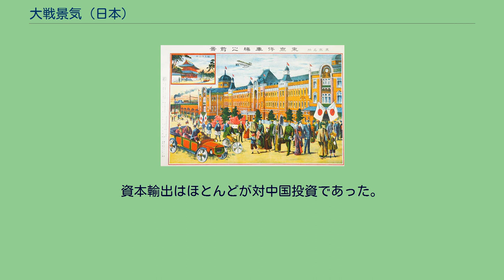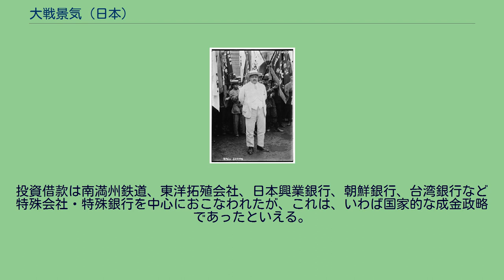大戦景気 (日本)